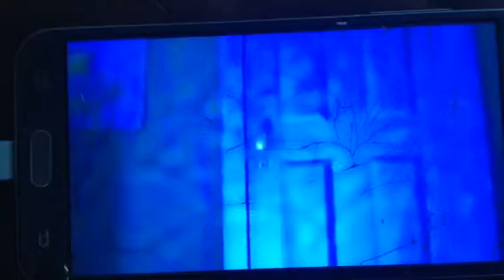Monsters Inc (DB Style) Teaser Trailer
Here's a teaser trailer enjoy